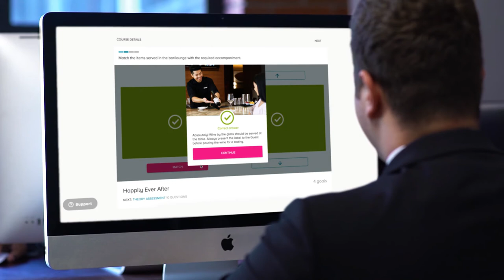Forbes Travel Guide Online Luxury Service Training with Lobster Ink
Solidify your team’s foundation in the essentials of luxury service with Forbes Travel Guide Online Luxury Service Training. Thirteen courses explain the ‘why’ behind each standard, empowering your team to deliver exceptional guest experiences.

For details on Forbes Travel Guide Online Luxury Service Training, contact Partner Services